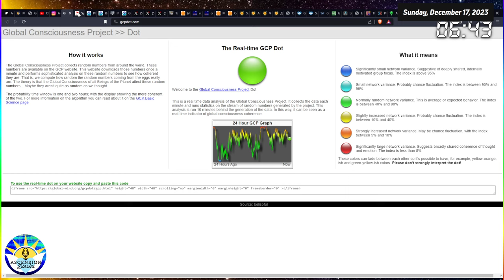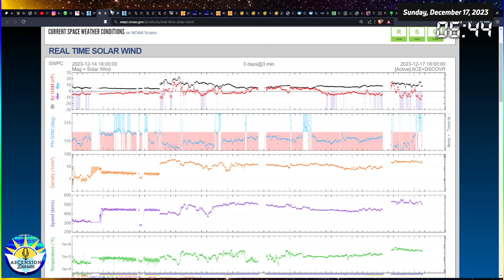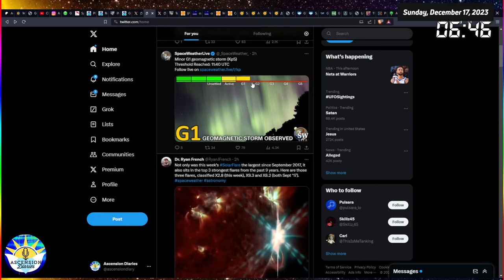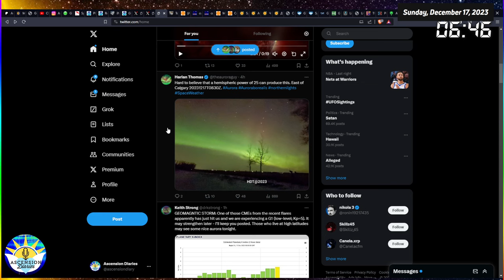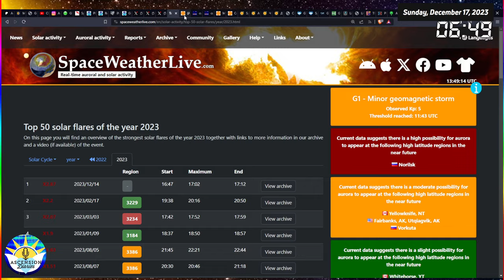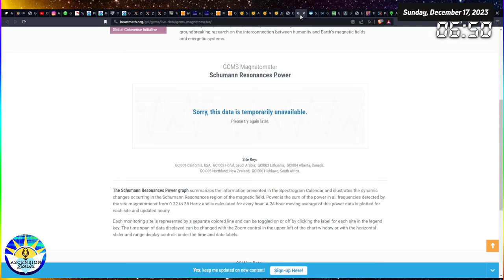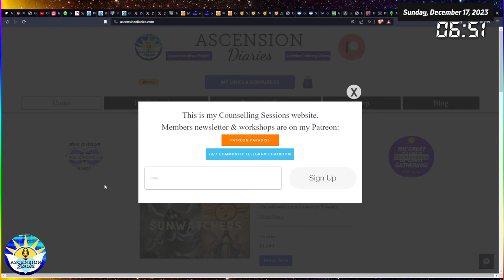Missing Solar Wind Data from the X2.87 Flare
Aurora has arrived but hasn't satisfied the experts so there's likely more solar wind to handle all of today. The evidence is there and ready to be debated. Malaysia, China, and Argentina seem to have been impacted most so far. The drama you saw yesterday was that unconscious human panic that happens before the weather hits. This channel is designed to bring us out of animal and into astronomer.
Share this!
Thumbnail from @TamithaSkov